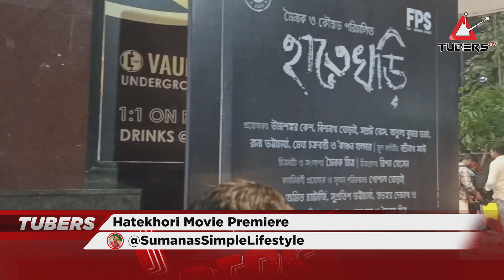Hatekhori Movie Premiere | হাতেখড়ি | Movie Updates | Tubers TV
Content Creator Name: Sumana Chakraborty
Channel Name: Sumana's Simple Lifestyle

ABOUT US